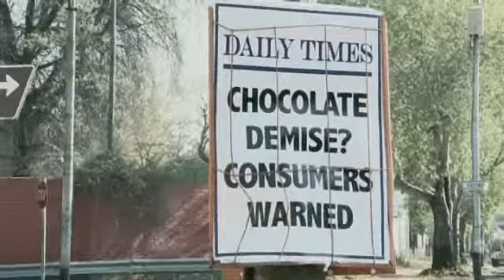New Coco Pops. Its where the super chocolatey tastes at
children interviewed, we reveal where all the chocolate has gone